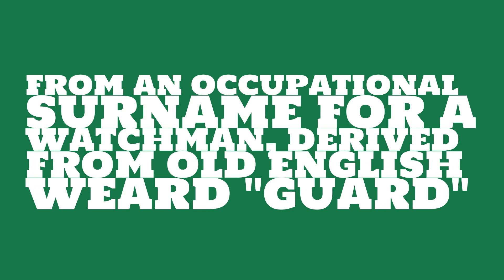Is the name Ward masculine or feminine?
What is the origin of the name Ward? What does Ward mean?